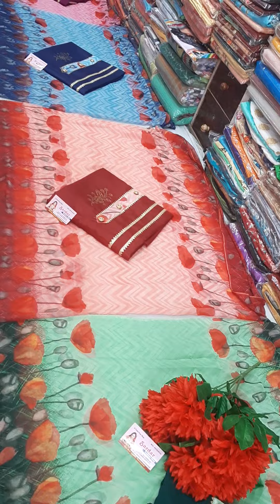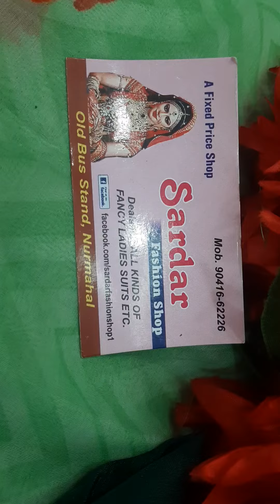beautiful crepe suits at wholesale prices Jalandhar punjabi suits new trend of wedding suits gift 👌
Very beautiful designer boutique style suits in allover crepe silk with designer printed half pure chunni at lowest market price guranteed

Rs 390/- onlyAvailable at SARDAR fashion shop old bus stand chownk nurmahal district Jalandhar punjab serious buyers plz 🙏🙏🙏🙏